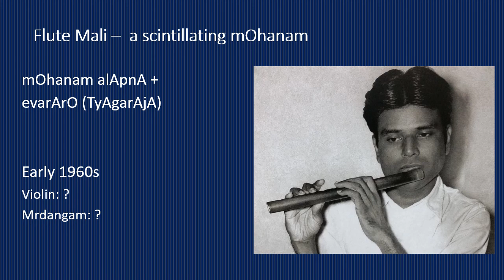Flute Mali - a scintillating mOhanam + evarUrA